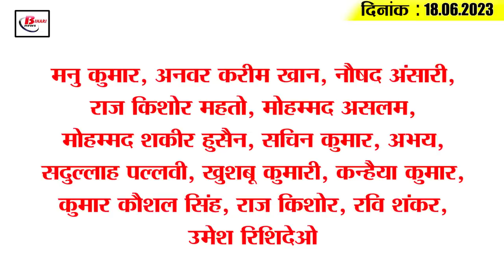Today Bihar Evening breaking news of 18h June 2023 on CBCS, Vande bharat train, weather report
Today Bihar Evening breaking news of 18h June 2023 on CBCS, Vande bharat train, weather report, Manish kashyup.

1. Governor Arlekar said this on 4 years CBCS based graduation course

2. Today is the birthday of Devkinandan Khatri, who impresses with the magic of words.

3. Patna Ranchi Vande Bharat Express train leaves for trial run for the second time

4. PM Modi said this in Mann Ki Baat about making a TB-free India

5. All schools closed in these districts amid scorching heat in Bihar

6. Jaya Kishori is coming to the capital of Bihar

7. Preparations in full swing for Shravani fair

8. Manish Kashyap will come to Bihar on this day

9. Standing Committee meeting of Eastern Zonal Council held in the capital

10. More than 15 people died due to heat wave in Bihar

11. The Education Minister gave this instruction in the meeting with the Vice-Chancellors

12. Samrat Chaudhary's scathing attack on CM Nitish

13. RLJD will make 40 lakh members in Bihar

14. Pakistan demanding change of two venues in ODI World Cup

15. Know what is the rate of petrol and diesel in Bihar today